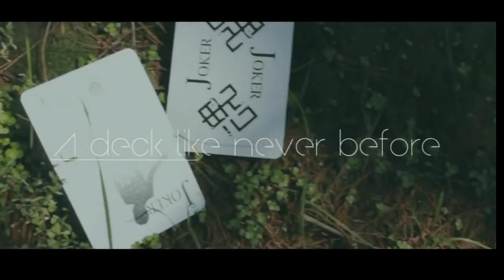A's Manipulation Deck (Color) by Anson Lee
A's Deck is a jumbo deck designed for stage card manipulation!

Here are the features of the deck:

- With Black Back
In order to show a miracle, many magicians colored the back side of the card in black. However, there are some problems. For example, the card is easily to become dirty and it also looks not good. The LOGO is specially designed in the center of the black back to make the cards look like real cards when they are produced and dropped to the ground. On the edge of the card, the black color makes the audience hard to penetrate the trick.

- Requiring No Fanning Powder
During the performance, many magicians like to apply the Fanning powder or Fanning Wax to their cards. However, there are some problems. When using the wax or the powder, the card is easily to become dirty and you occasionally need to resupply the powder. Nevertheless, with the specially designed Air Cushion just like BICYCLE Deck, this thin deck requires no Fanning Powder anymore.

- Medium size A's Deck
The size is 9 X 13 CM.
The width is almost the same size to the length of the BICYCLE card, thus it is easily for everyone to master.

- Applicable Material
There are companies who sell the decks that the qualities often are too soft or too hard. If the quality is too soft, the card is easily to be damaged and it is also not suitable for some tricks. Furthermore, if the quality is too hard, you then have to spend more time to practice.
With the ideal quality of the card, "A's Deck" will be your best choice. The thickness of A's Deck is similar to BICYCLE decks, but with more flexibility than BICYCLE decks. Therefore, it is easily for everyone to master.

- Colored A's DeckWith the four specially designed colors (blue, yellow, red, green), it solves the coloring problems. As a result, you can color on the deck depend on your own requirement.